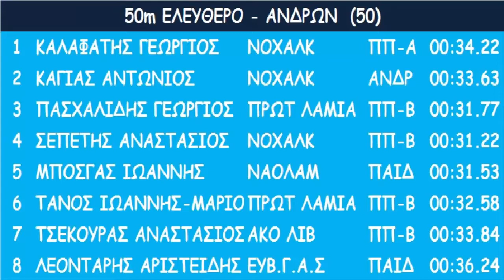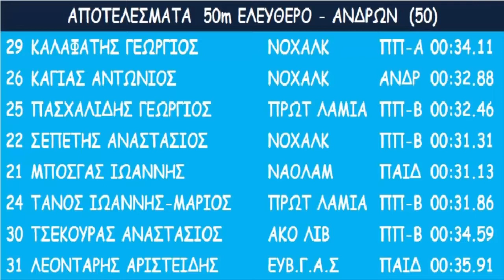50m EΛΕΥΘΕΡΟ ΑΝΔΡΩΝ 3η ΣΕΙΡΑ 2Η ΘΕΡΙΝΗ ΗΜΕΡΙΔΑ ΟΡΙΩΝ 11062017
ΚΑΛΑΦΑΤΗΣ ΓΕΩΡΓΙΟΣ ΚΑΓΙΑΣ ΑΝΤΩΝΙΟΣ
ΠΑΣΧΑΛΙΔΗΣ ΓΕΩΡΓΙΟΣ ΣΕΠΕΤΗΣ ΑΝΑΣΤΑΣΙΟΣ
ΜΠΟΣΓΑΣ ΙΩΑΝΝΗΣ  ΤΑΝΟΣ ΙΩΑΝΝΗΣ-ΜΑΡΙΟΣ
ΤΣΕΚΟΥΡΑΣ ΑΝΑΣΤΑΣΙΟΣ ΛΕΟΝΤΑΡΗΣ ΑΡΙΣΤΕΙΔΗΣ